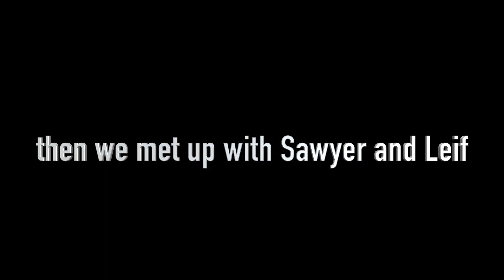GOING TO MY HOMETOWN! | Hunter Hoopes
I decided to take Dave to my hometown of West Union, IA for the weekend :)

We met up with my buddies, Sawyer and Leif. We had a pretty wild time to say the least.